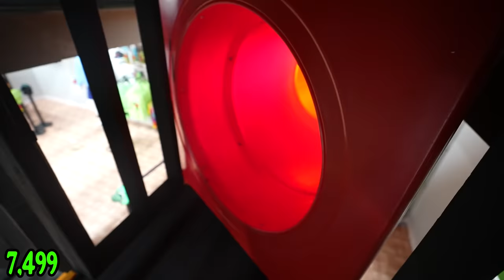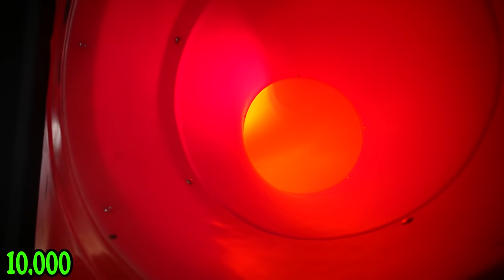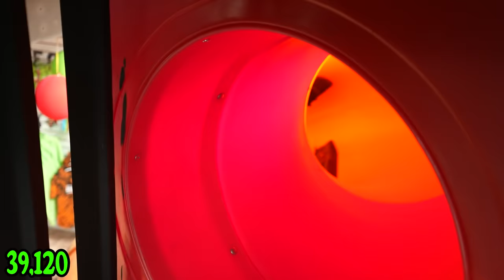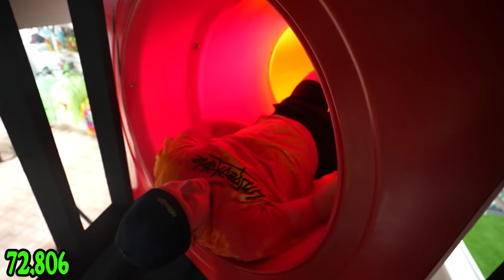Going Down A Slide 100,000 TIMES!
Follow all of these or I will steal your cookies